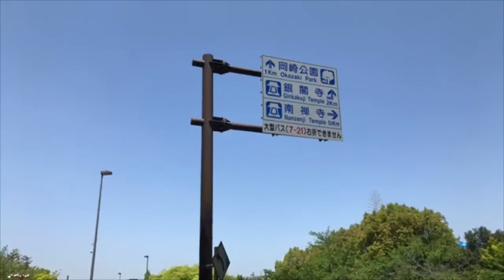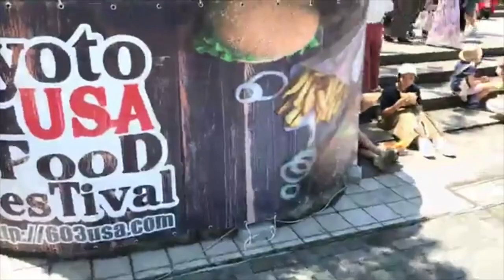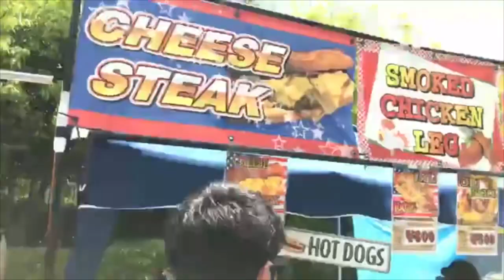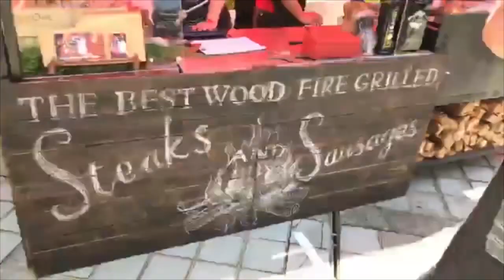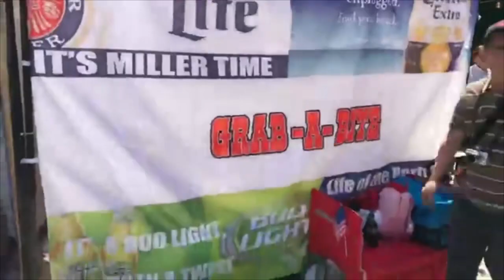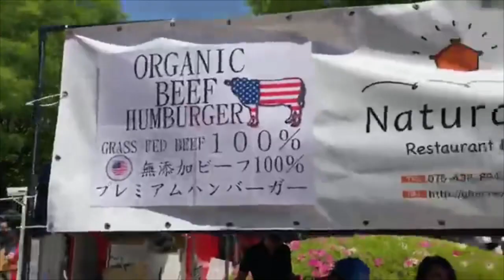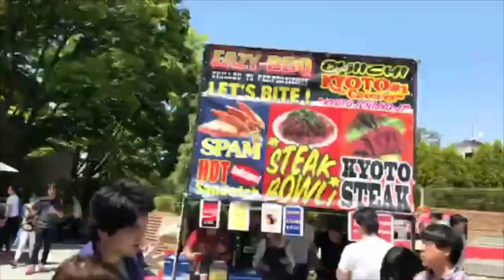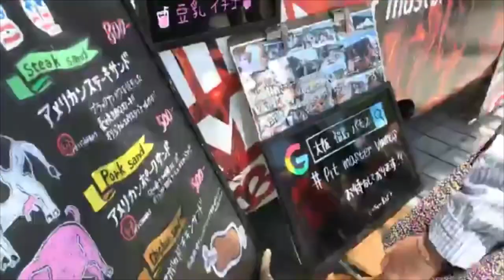WalkWithCorbin at the Kyoto USA Food Festival